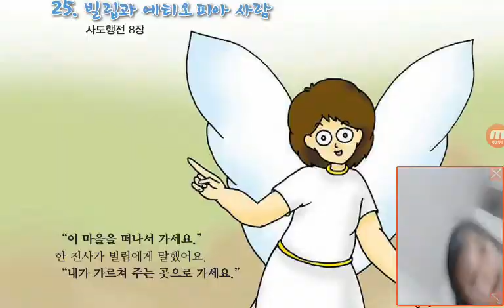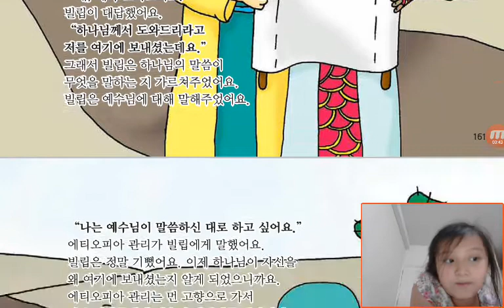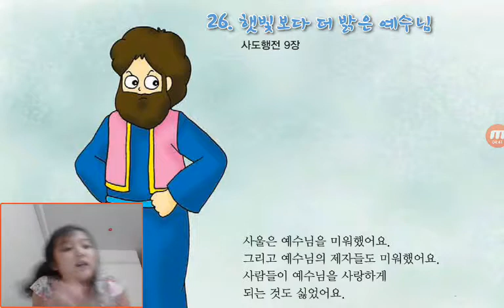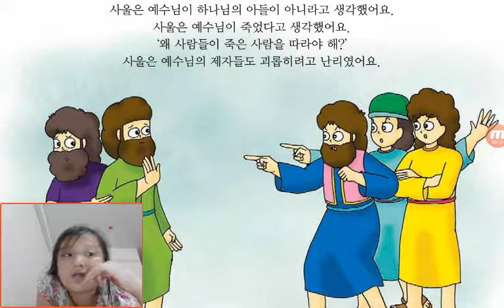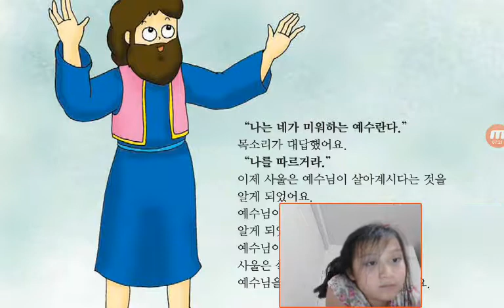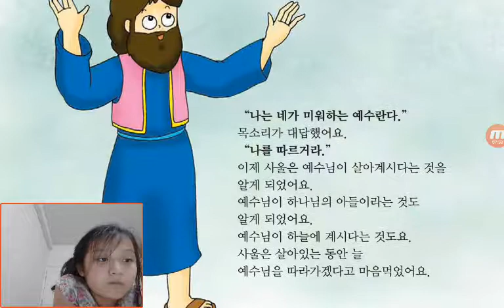‹Kids›Grace：Wonderful Bible Story‹성경이야기›– 빌립과 에티오피아 사람 그리고 햇빛보다 더 밝은 예수님